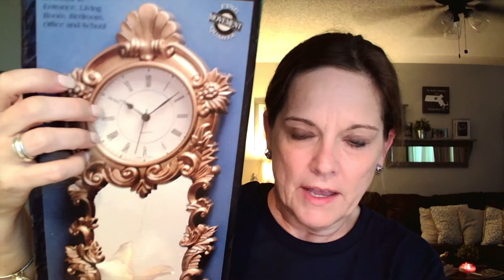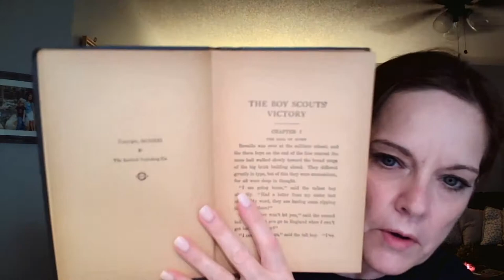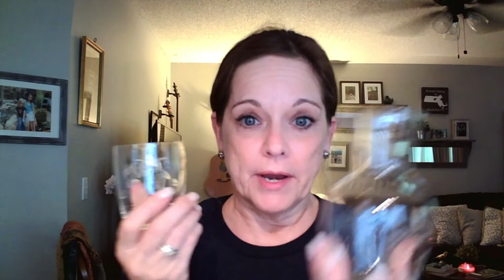Did I get it for Free?? Estate Sale Haul #54 - Selling on eBay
Most items in my Ebay store are listed with Best Offer? Head on over to peruse what’s up for sale!

Are you a collector, or looking for something specific?

And, as always I truly appreciate any likes, comments, and/or shares.

YouTube Intro/Outro Credit: Manor House Vintage